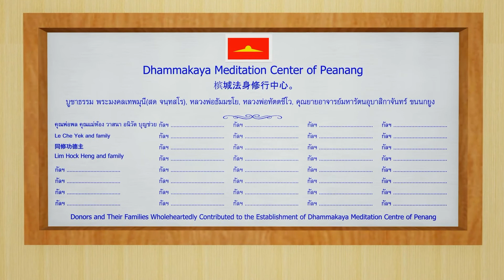Penang New Temple Animation MV